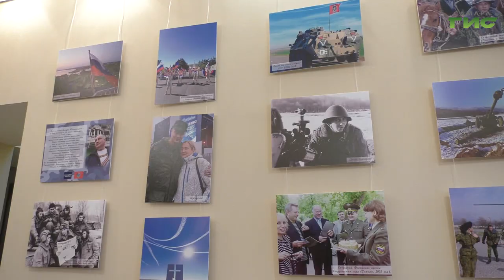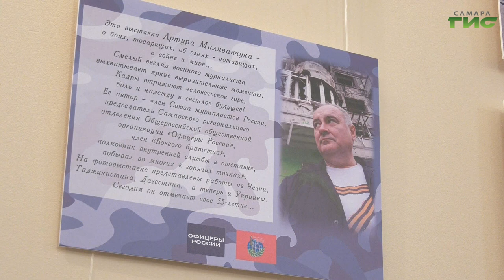"Союз журналистов и "Офицеры России" / "Город С. Самарская среда с Яном Налимовым" от 13.03.2024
Как Самарское областное отделение Союза журналистов России взаимодействует с Самарским региональным отделением Общероссийской общественной организации "Офицеры России"? Кто сегодня должен заниматься патриотическим воспитанием молодежи? Что нужно делать для борьбы с фейками? На эти и другие вопросы в эфире программы "Самарская среда с Яном Налимовым" ответят: Ирина Цветкова, секретарь Союза журналистов России, председатель Самарского областного отделения Союза журналистов России и Артур Маливанчук, председатель Президиума Самарского регионального отделения Общероссийской общественной организации "Офицеры России".